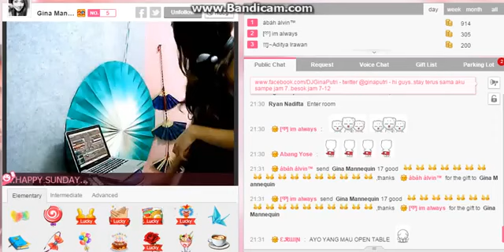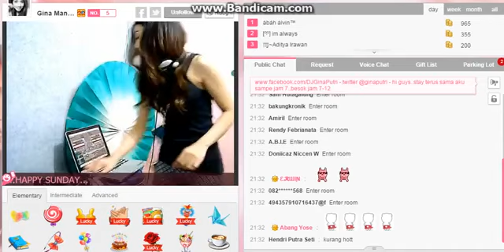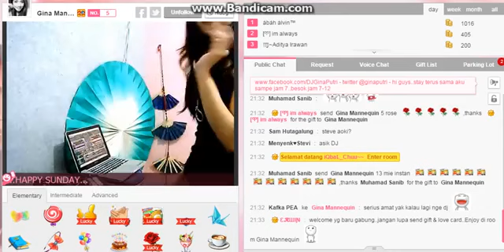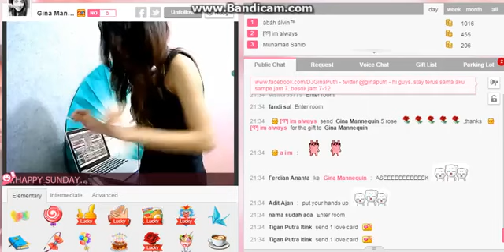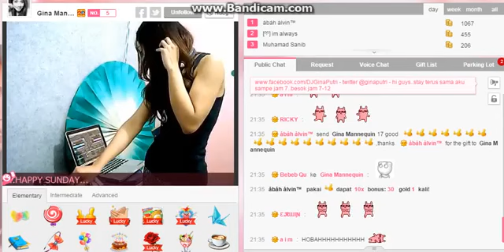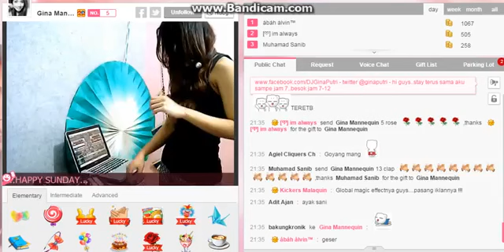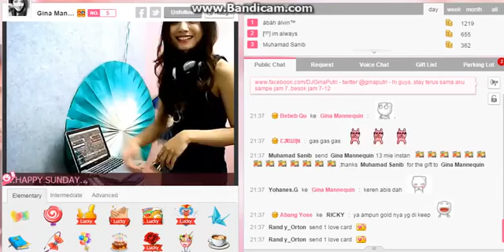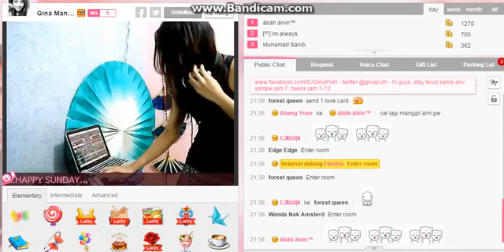Dj Gina Putri LIVE